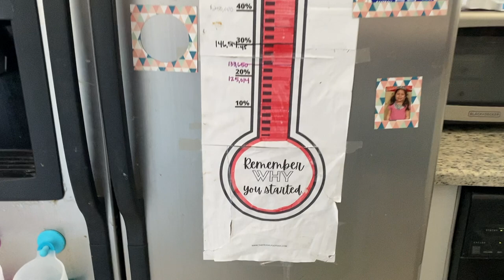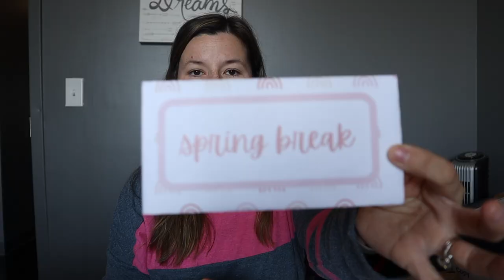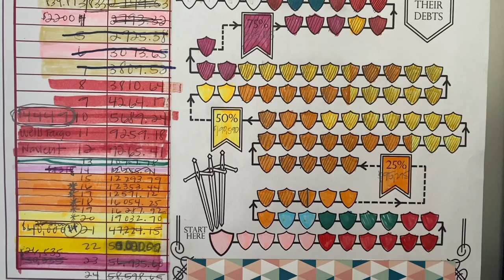March 2022 BUDGET PLANNING | Cash Envelopes | Savings Challenge Idea | DEBT PAYOFF PROGRESS UPDATE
How to budget for March, plus common March budget busters to plan for this month. Cash Envelopes for spring, and a new popular savings challenge idea called the 100 envelope challenge. Plus, a debt free journey progress update for you!